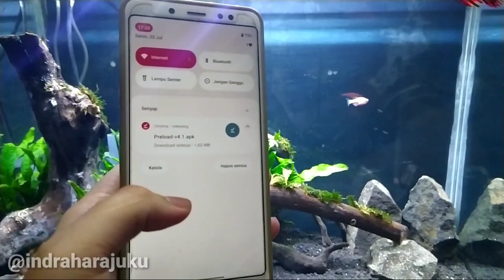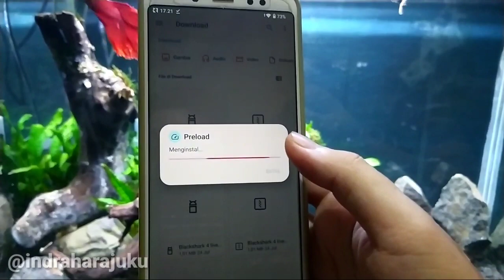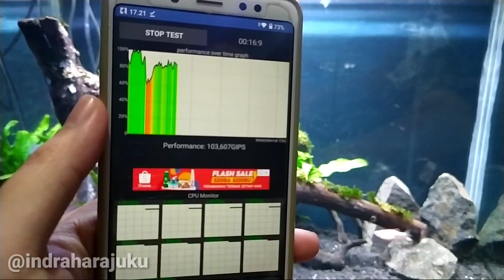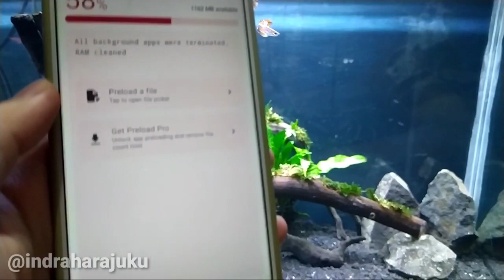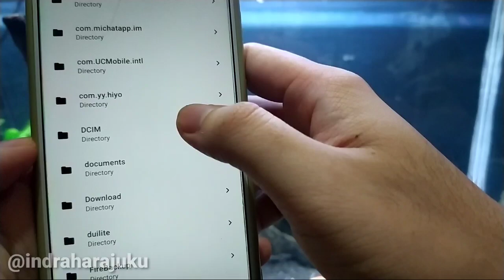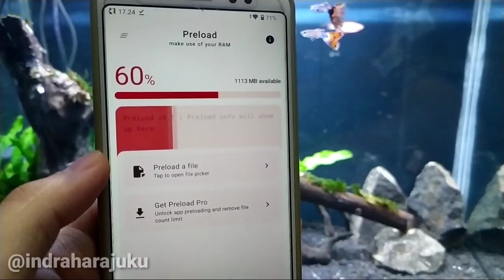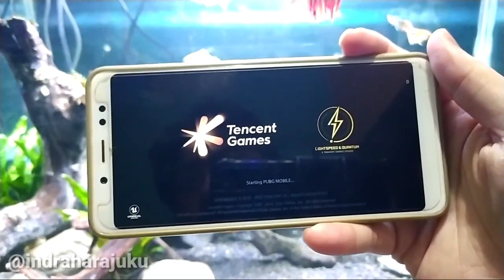Magisk Module Terbaik - Booster RAM Optimazation With FDE.AI PRO EDITION 20.06.5